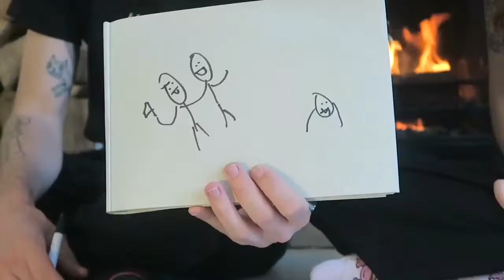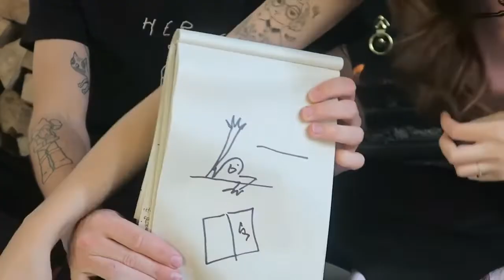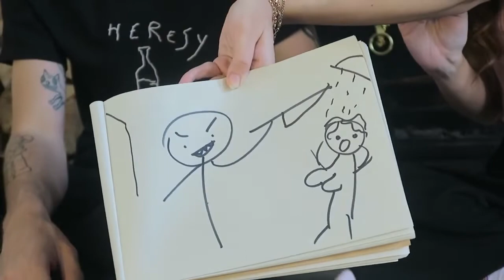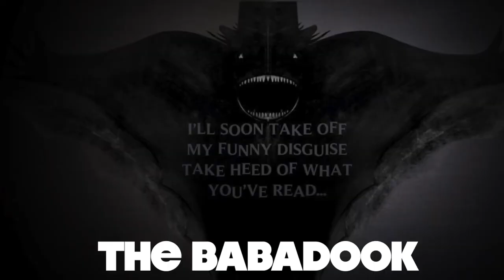HORROR MOVIES *GAME* ( Deleted Marzia Video )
I have a Twitter account where I talk about compilation updates and much more.